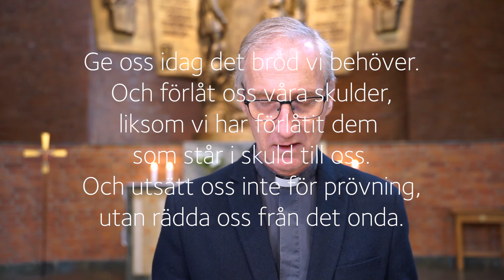Andakt 20 maj från Johannebergskyrkan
Pingsten är förkippnad med mottagandet av den helige Ande. Präst Mats Enander berättar hur den helige Ande kan verka. Organist Jan K Delemark framför ett verk av Dietrich Buxtehude som avslutning.